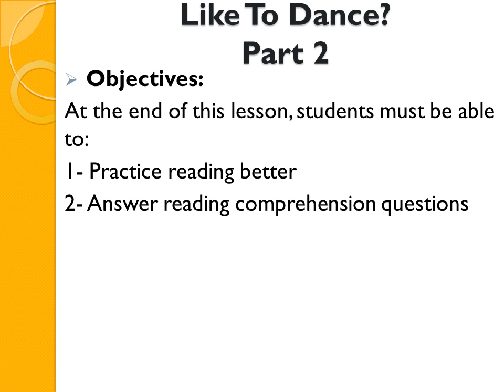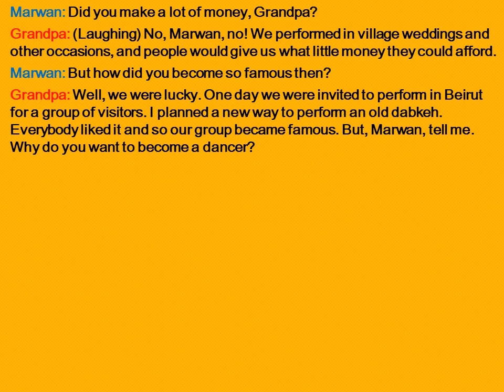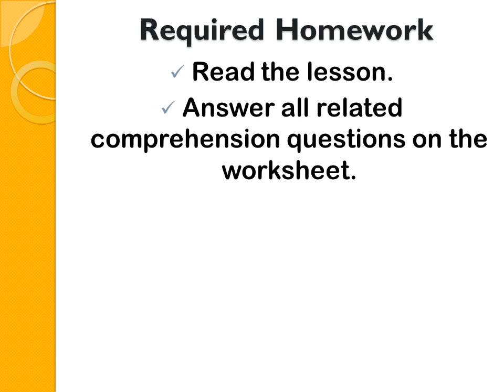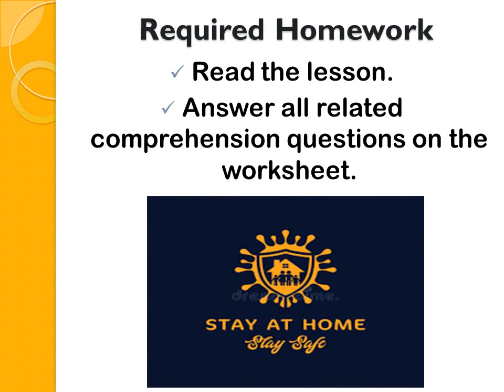Like to Dance? Part 2/ Grade 5/ Done by Teacher Reem Swaid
This video is prepared by me Reem to explain the reading lesson: Like to Dance? and discuss reading comprehension questions for students in grade five.